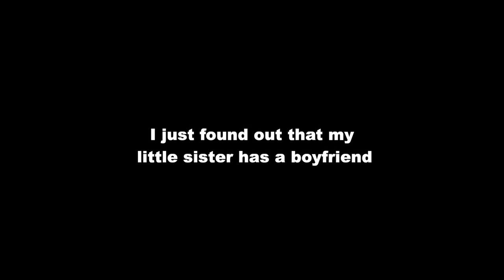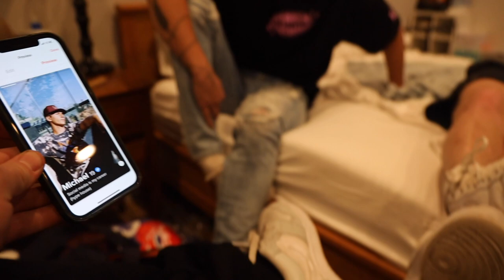CONFRONTING LITTLE SISTER'S BOYFRIEND!!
In todays video I confronted my little sister's boyfriend, Paper makes a romantic dinner for Kouvr and I (with a twist), Patrick and Calvin become doctors and give me a check up, Kouvr and I go to target, I start prank wars with Patrick and We teach Calvin about the birds and bees...

PEOPLE IN THE VIDEO:
Alex’s instagram:

llama
-alex
CONFRONTING LITTLE SISTERS BOYFRIEND
CONFRONTING MY LITTLE SISTERS BOYFRIEND
CONFRONTING LITTLE SISTERS NEW BOYFRIEND